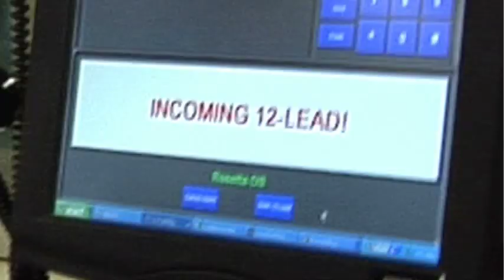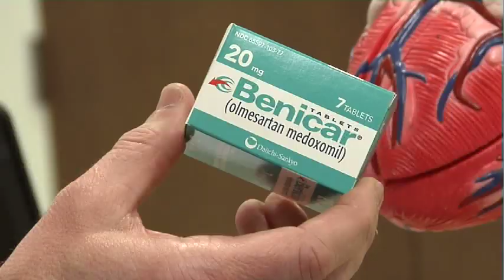Broken Heart Syndrome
A patient experiencing signs and symptoms of a heart attack could actually be experiencing broken heart syndrome. Cardiologist, Dr. Donald Saunders discusses the phenomenon.